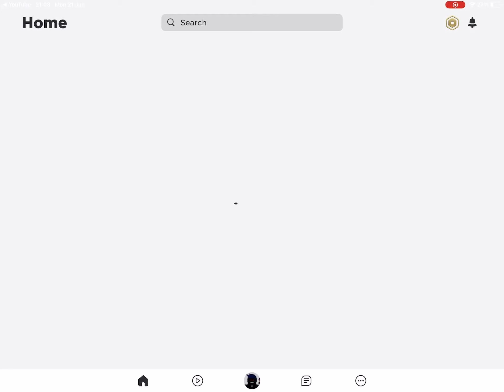Test for the next piggy!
Not my game!
Game: Kona Piggy Test